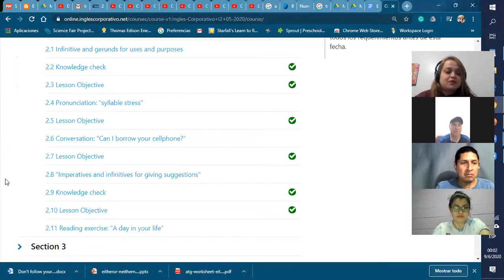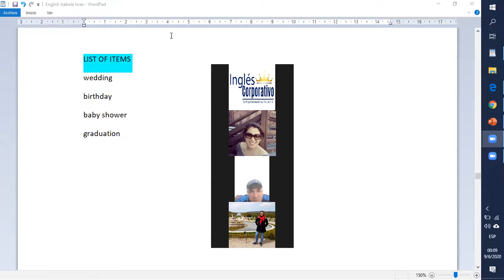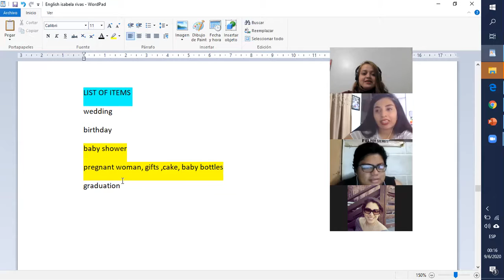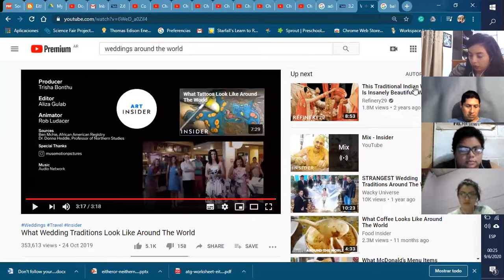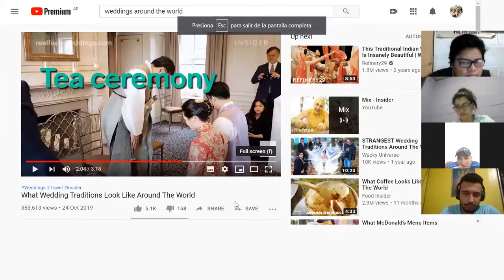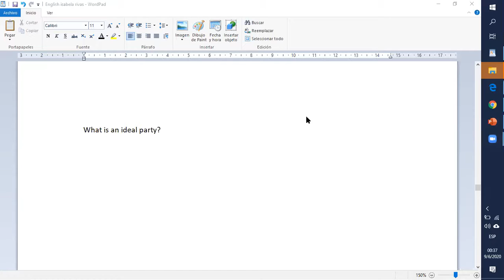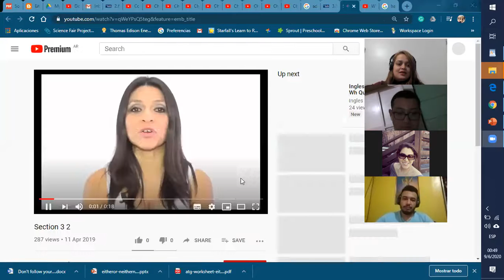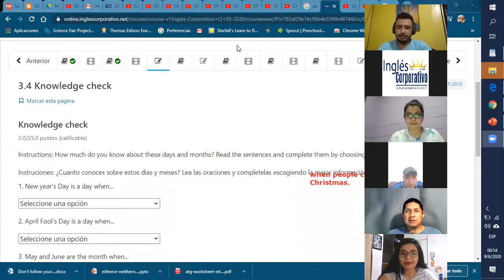Ingles Corporativo- weddings